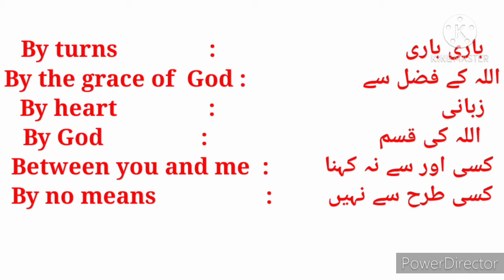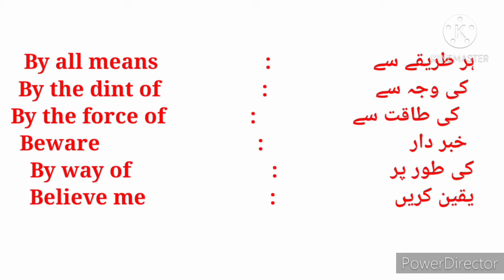English speaking Course |Idioms and Phrases Part 2